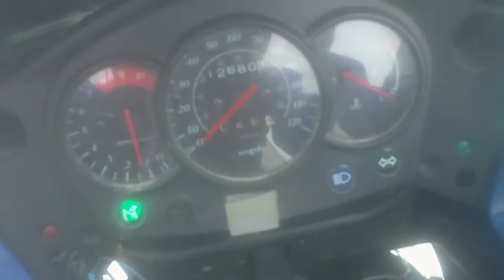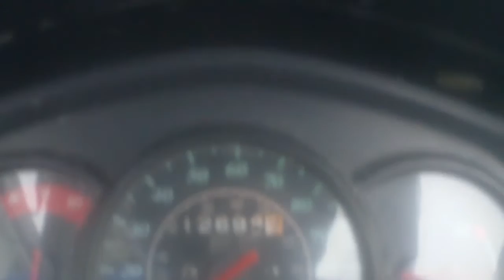Official PBC 10-11 #68.avi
Mean 14.1 miles @ 3*